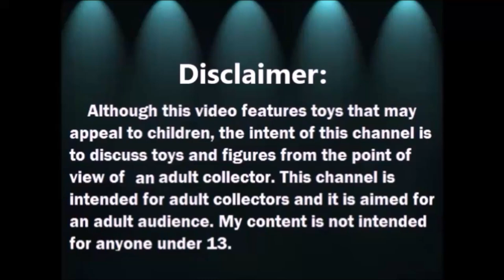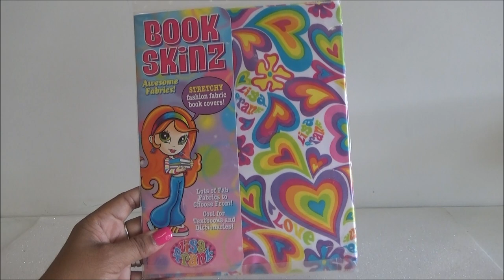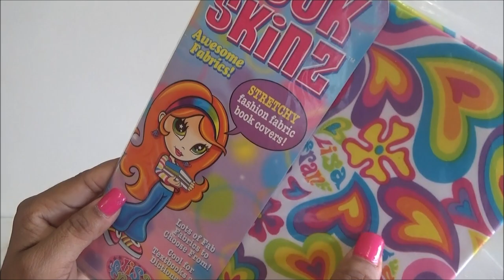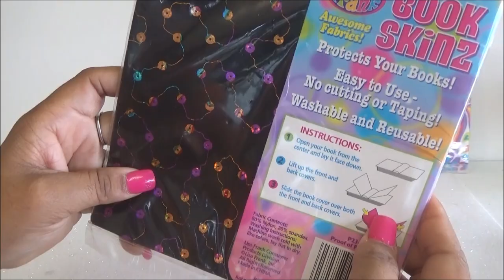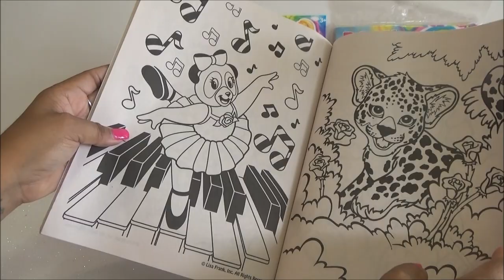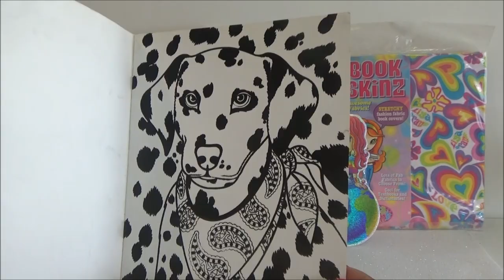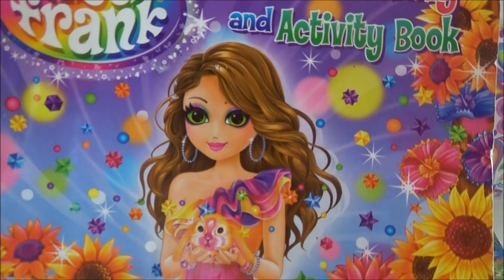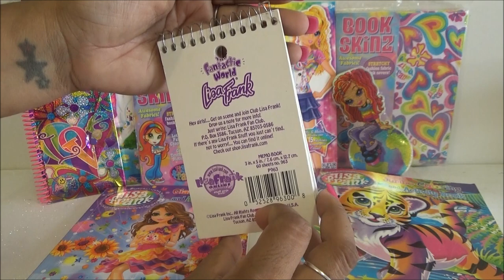Haul de Lisa Frank